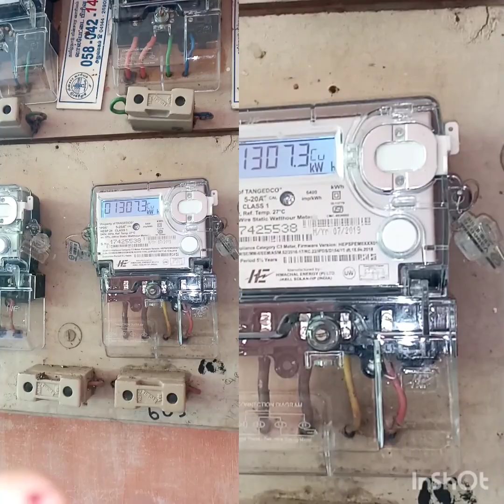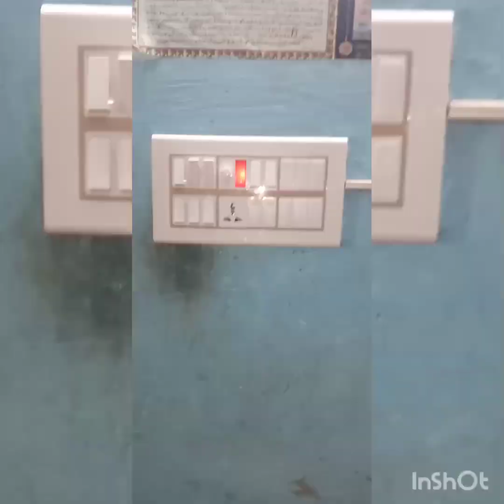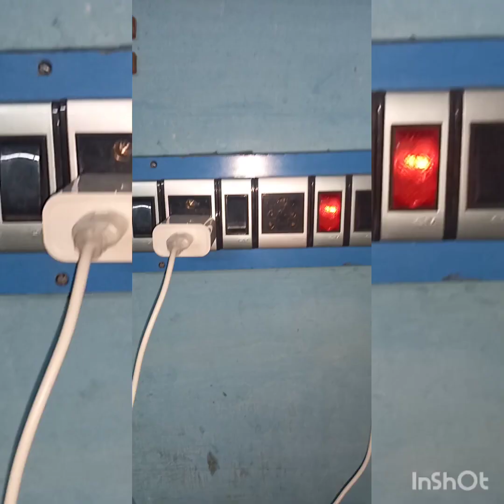Metre main BOX LIVE 25OV 300W C0NNECtion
LaLpe   EB  office public